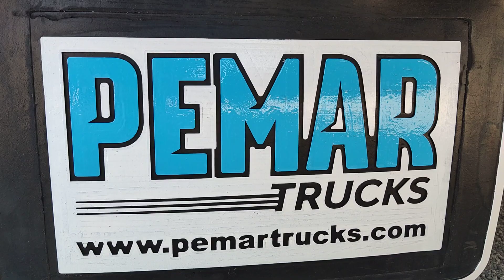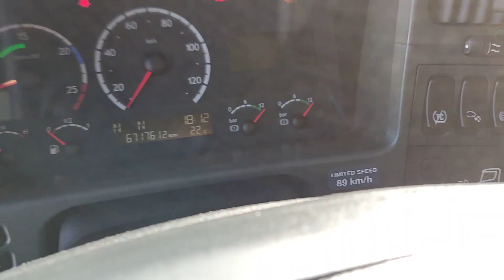RE.: 2696. SCANIA P 420 6X2 GRUA PALFINGER PK 20002-5 CAJA FIJA ABIERTA.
Ref.: 2696. Camión rígido 6X2 marca SCANIA modelo P 420, equipado con grúa PALFINGER PK 20002, con 5 prolongas hidráulicas (posibilidad de añadir alguna mas), las dimensiones de grúa en vertical es de 18 m altura y horizontal 15 m, estabilizadores delanteros, EURO 5, dimensiones interiores de caja 7.30 m largo X 2.52 m ancho X 0.80 m alto, laterales de aluminio, 1 litera, cambio semiautomático, aire acondicionado, cámara visión trasera, mando radio control de grúa, enganche para remolque, suspensión neumática integral, 3º eje elevable y direccional, dimensiones de los neumáticos 1º y 3º ejes 385/55r22.5 y 2º eje 315/70r22.5, distancia entre ejes 5.30 m largo, equipado con plataforma elevadora marca ZEPRO para 1.500 kg, PMA 26.000 kg y carga útil 13.000 kg,...en perfecto estado!!!